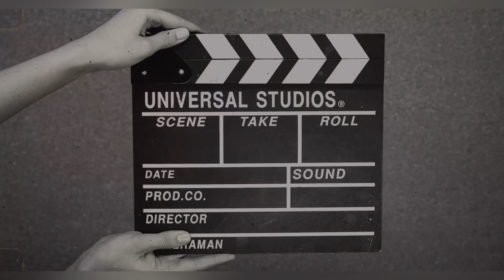Yeh kyaa kardia meri bike ko yamaha walo ne 😱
Ajj guyz me service center pe visit kiya and unhone meri puri bike is esi tesi kardi pta nhi sahi hogi b yah nhi kahi bad me or dikat na aye i hope ( na aye koi dikt ) baki kal dubara visit krna hai i hope jaldi mill jaye and fir shuru krenge moto vlogs again .
Milte hai next vlog me ab
Byee all!